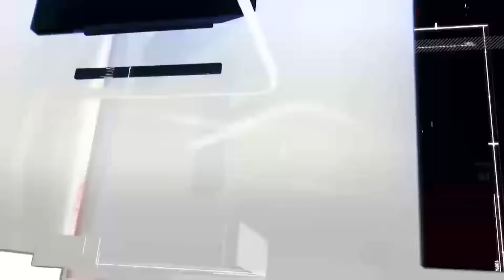IMF செய்தி என்ன?தமிழர் விரோத ஞானசார சட்டம் பகிரங்கம்!மொழி - இன கட்சிகளுக்கு தடை! | Seithu Veechu